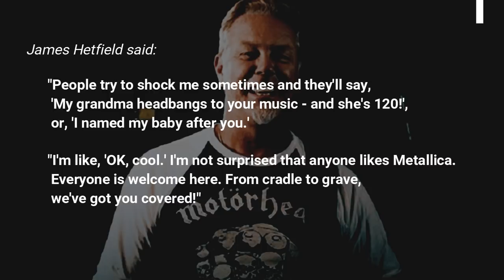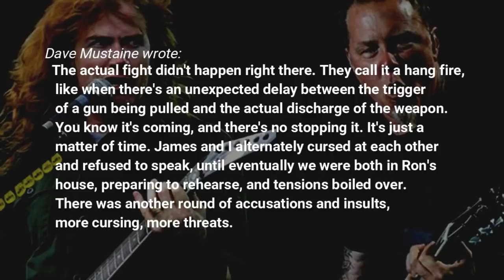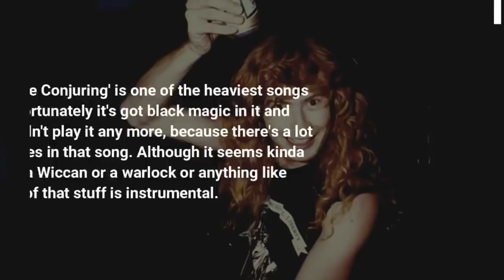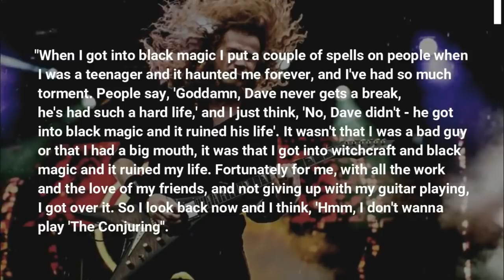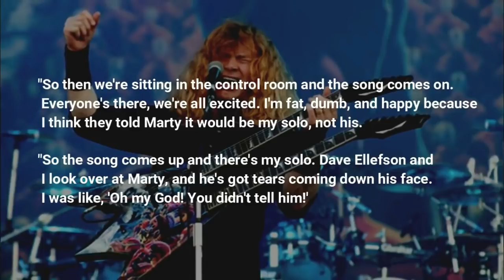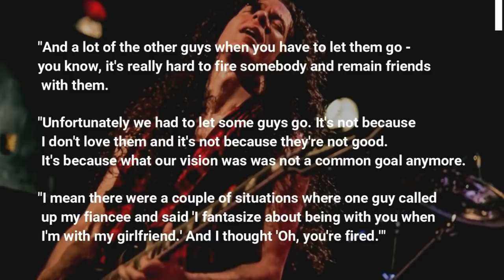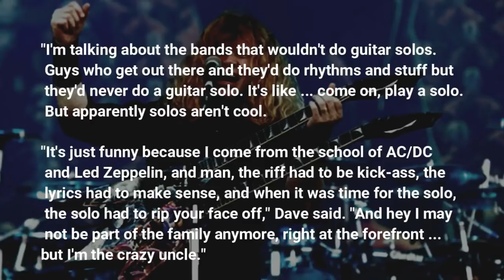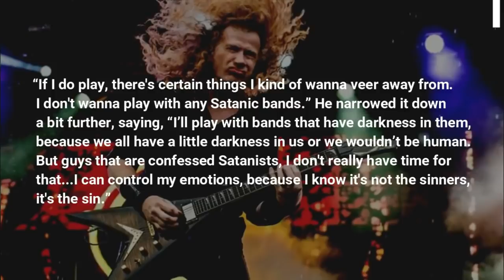James Hetfield REACTS To Justin Bieber Wearing Metallica Shirts!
James Hetfield was asked by NY Post for his thoughts on celebrities wearing Metallica t-shirts, to which he replied:

"I remember when that whole Justin Bieber wearing a Metallica t-shirt went viral, I thought, 'So what?'

"This is America, you can wear whatever the fuck you want. If he doesn't know the history of the band or whatever, it's fine.

"I wear lots of stuff and I have no idea of the history, I just like the logo.

"People try to shock me sometimes and they'll say, 'My grandma headbangs to your music - and she's 120!', or, 'I named my baby after you.'

"I'm like, 'OK, cool.' I'm not surprised that anyone likes Metallica. Everyone is welcome here. From cradle to grave, we've got you covered!"